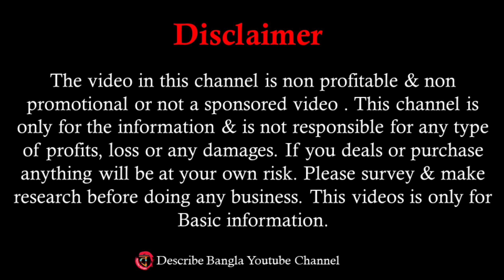👑লকডাউনে 420 টাকায় কিনুন অলোভার রেশম জামদানি। বাড়িতে বসে শাড়ী কিনুন কারখানা থেকে । Jamdani Market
Shop Name : Subham Saree Centre
Prop : Subham Ghosh
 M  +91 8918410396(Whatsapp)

GHOSH TANT KAPOR HUT SUTRAGARH, SANTIPUR, NADIA , WEST BENGAL,INDIA